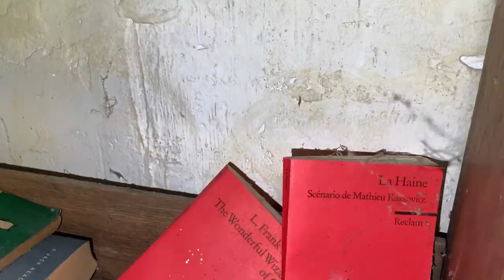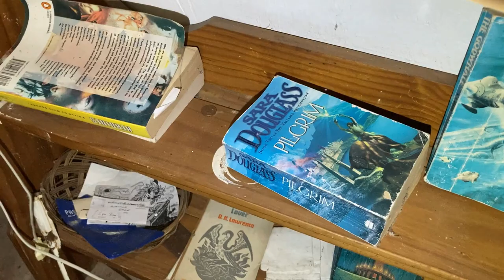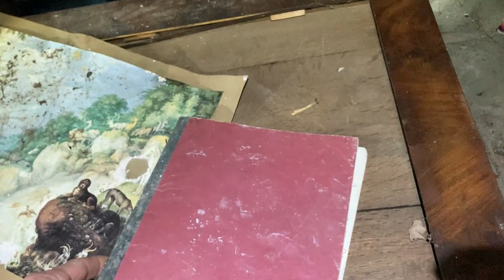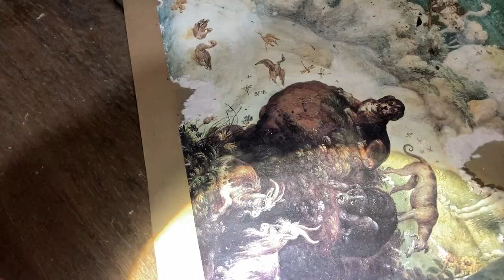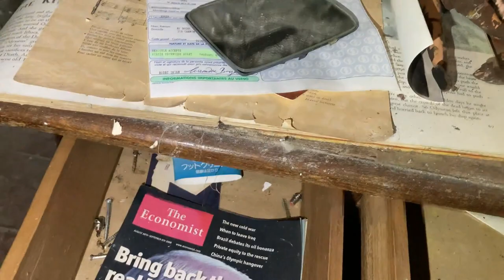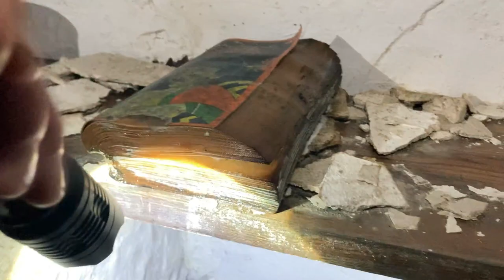URBEX :LE PALAIS DE L ARCHITECTE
Nous explorons un une maison au passé sombre, les anciens occupants étaient selon ce qu'il se raconte , un couple d'architecte d'intérieur, plusieurs planches et maquettes de vitraux ont été trouvées à l'intérieur ce qui confirmerait les dires...

Si tu connais ou reconnais les lieux, merci de ne pas divulguer la localisation dans les commentaires afin de les préserver et de respecter l'éthique de l'URBEX.